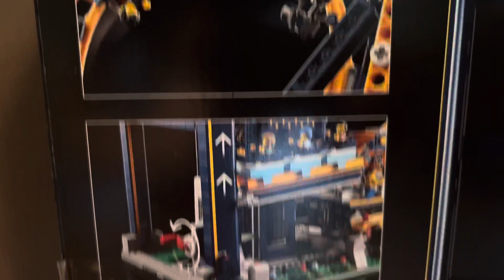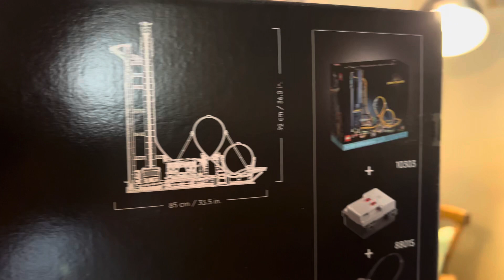LEGO LOOP COASTER 10303 REVIEW ! Un set de malade 🤩